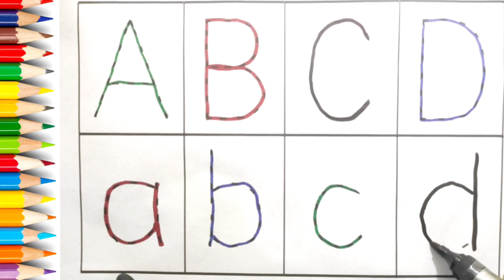A for apple, B for Ball, English Alphabets, ABC writing छोटे बच्चों की पढ़ाई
Welcom to My "Kids Twincess Show"

Learn to write english alphabets a to z in easy and fun way.
Also kids will learn following things.
z tak abcd
abcd z tak le
abcd z tak abcd
abcd puri z tak
abcd se lekar z tak
writing abcd
writing abcd
abcd english
english abcd
abcd rhymes for babies in english
abcd song english trending song
a b c d english song